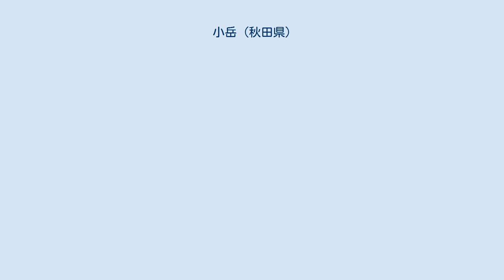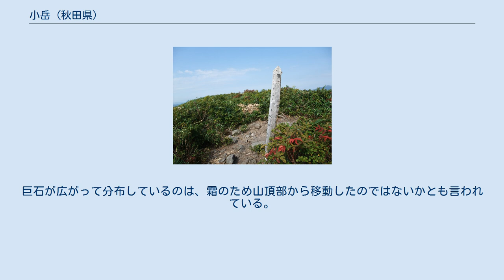小岳 (秋田県)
小岳（こだけ）は、秋田県山本郡藤里町にある山である。
標高は1,042.3m。
山頂には三等三角点「小岳」が設置されている。
 白神山地は山頂が高い樹木に覆われ見晴らしは決して良くない山が多い。
しかし、小岳は山頂部が低木で覆われており、山頂からは白神山地の遺産地区や岩木山が一望できる。
根深誠は、この小岳を白神山地では天狗岳に次いで眺望の良い山としている。
青森県との県境の山のように見えるが、山頂部はわずかに秋田県側に入っている。
 小岳は古くからマタギらにより登られており、山頂に置かれた江戸時代の古銭を青森のマタギが持ち帰ったとする記録もある。
青森のマタギはこの小岳に対して、藤里駒ヶ岳を「大岳」と呼んだ。
 山頂部は世界遺産地域の緩衝地域にあり、高山植物群はロープで守られている。
高山植物はコケモモ、ゴゼンタチバナ、ヒメイチゲ、ハクサンシャクナゲ、ミヤマホツツジを見ることができる。
 小岳の少し北にある青鹿岳の鬼の坪という冷気が岩の間から出ている場所にハイマツの群落がある。
本州ではこの青鹿岳を含む小岳付近のハイマツが標高が最も低い場所にある群落となっている。
白神山地にはこれらの他に、雁森岳、白神岳、向白神岳にもハイマツの群落があるが、この5カ所の中で小岳のものがもっとも大きな群落となっていて、最も簡単に観察ができる場所となっている。
このほか、アカミノイヌツゲやミヤマナラ、ミネカエデ、ナナカマド、キャラボクなどが山頂部を覆っている。
 小岳山頂 奥にある山は青鹿岳 素波里ダムのダム湖公園まで舗装道路となっており、その奥は粕毛林道、大滝林道、小岳林道を辿り登山口へ到着する。
登山口には駐車場と巡視管理小屋、トイレがある。
ここから1時間30分程度で山頂に達する。
登山口からは2ルートの登山道が分岐している。
 山頂部付近にはいくつもの巨石があり、登山道は巨石の間を通っている。
巨石が広がって分布しているのは、霜のため山頂部から移動したのではないかとも言われている。
冬期には頂上東側に雪庇が長く追出し、「万里の長城」と呼ばれる雪堤ができる。